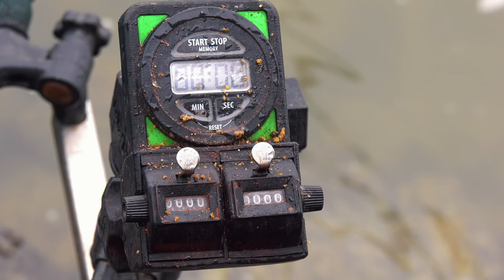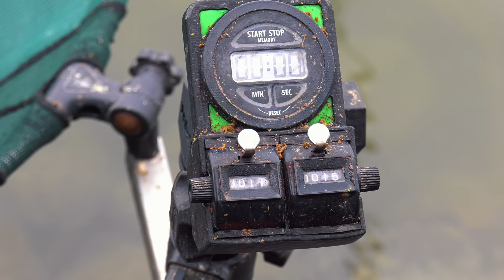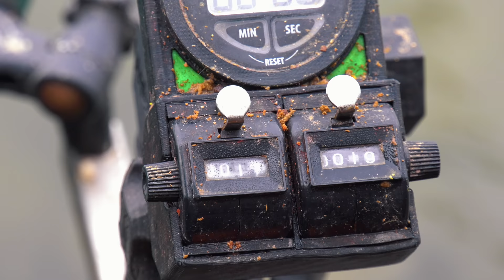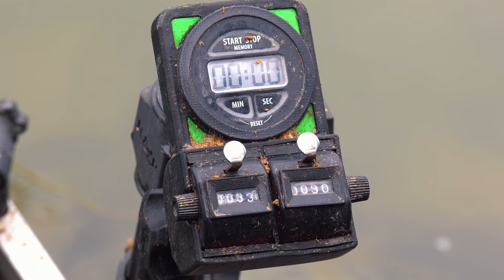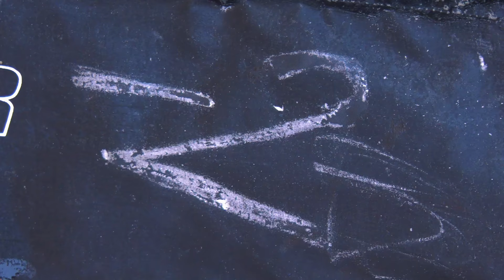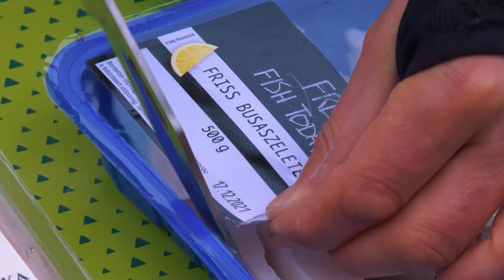Döme Gábor - 12 hónap a Dunán 3. rész - szeptembertől decemberig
Döme Gábor nagy „szerelme” a Duna. Régi vágya volt, hogy a rendkívül szeszélyes folyó életét, egy profi horgász szemével mutathassa be, végigkísérve annak életét, változását az É𝐕 𝐌𝐈𝐍𝐃𝐄𝐍 𝐇Ó𝐍𝐀𝐏𝐉Á𝐁𝐀𝐍. 2021-ben (is) nagyon sok időt töltött az öreg folyón, így született meg a 𝟏𝟐 𝐡ó𝐧𝐚𝐩 𝐚 𝐃𝐮𝐧á𝐧 c. új filmsorozata.

A film tematikája, az eddigi filmektől jelentős mértékben eltér, elsősorban a természet és a halak szépségére, valamint a vadvízi horgászat nehézségeire fókuszál. Az új sorozat 3. részében szeptembertől decemberig kísérhetjük  figyelemmel Gábort, amint megpróbálja a szeszélyes dunai halakat becserkészni és megfogni.

Az ŐSZ talán a legjobb időszak és ekkor nagyon adakozó a Duna. 5 különböző helyszínen az alábbi halakat sikerült kifogni és bemutatni: márna, dévérkeszeg, paduc, domolykó, leánykoncér, jászkeszeg, balin, kecsege, magyar bucó, géb, harcsa, tükörponty, vad dunai ponty, menyhal.

Azt bizton állíthatjuk, hogy aki szereti Gábor munkásságát, illetve a vadvízi horgászatokat, most is olyan élményekben lehet része, amelyeket sokáig fog emlegetni!

0:00 - Duna
0:36 - Szeptemberi keszegezés
12:51 - Kecsegék nyomában
24:50 - Októberi pontyozás
44:13 - A főváros szívében
58:58 - Menyhalas évzáró